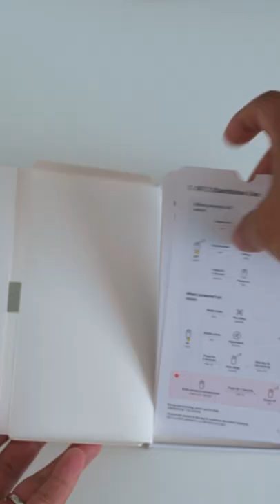Insta360 Go 2: Unboxing and First Test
This is the unboxing of the new Dad Cam 🤣

All products reviewed on this channel are paid for by the content creator, "Gary Jahman." If a product is given by company, sponsored, or is a paid advertisement or endorsed by another business entity or brand, this will be explicitly stated in the video and in the description.